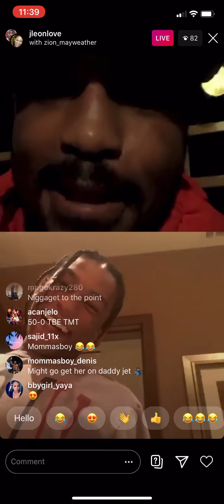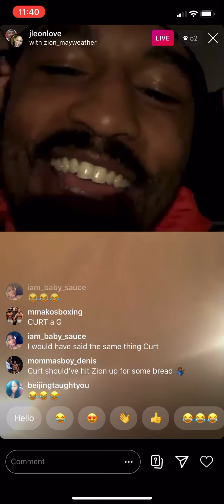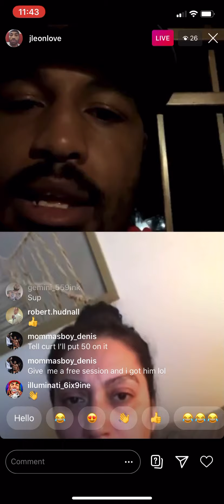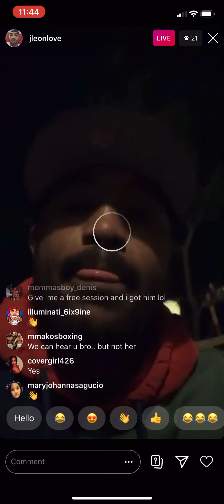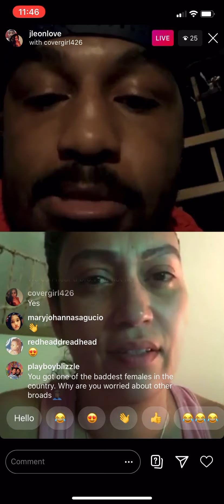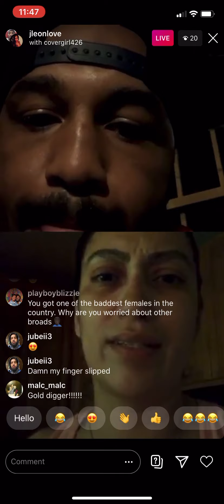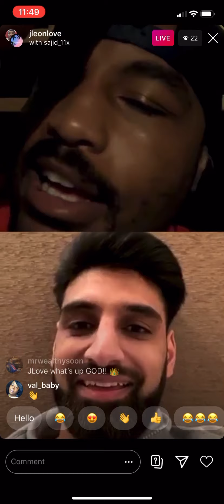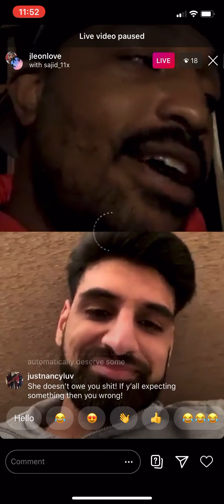MAYWEATHER FIGHTER JLEON LOVE LIVE WITH HIS SON ZION MAYWEATHER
jLeon getting advice on a situation for his friend curt and unknown women he never met